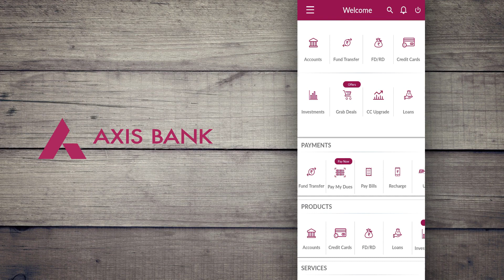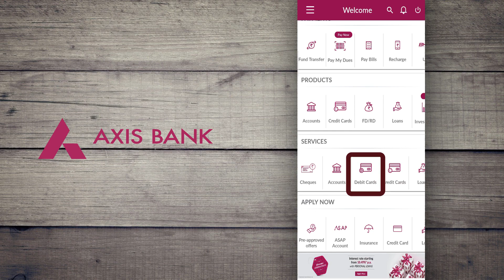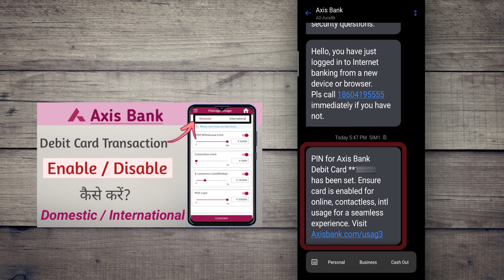Axis bank debit card pin generation online | Axis bank ATM pin kaise banaye | Axis debit pin set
Axis bank debit card pin generation online | Axis bank ATM pin kaise banaye |  Axis bank debit card pin set online 2021

In this video, you will watch how to generate axis bank debit card pin online with the help of the axis bank mobile banking app. It is very easy to set your new pin with the help of net banking. You can even set a new pin for your debit card if you forgot your old pin or password.

Aap is video mein dekhenge ki axis bank atm card ka pin kaise banate hai online. Aaj hum is video me aapko axis bank ke online rewards debit card ka pin set karke dikhayenge.

Dhanyavad🙏🏼